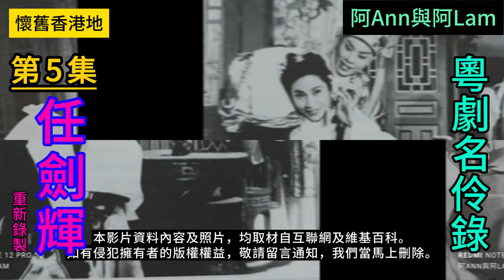任劍輝生平軼事 05 任劍輝 任劍輝白雪仙 白雪仙 任白 任劍輝電影 任劍輝戲曲片 任劍輝生平 仙鳳鳴劇團 梨園舊事 粵曲 粵劇 [阿Ann與阿Lam]